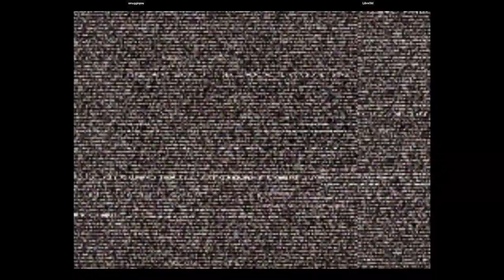CVS2 | smugginyou VS LibreOld | 🇺🇸🇲🇽 Fightcade eSports